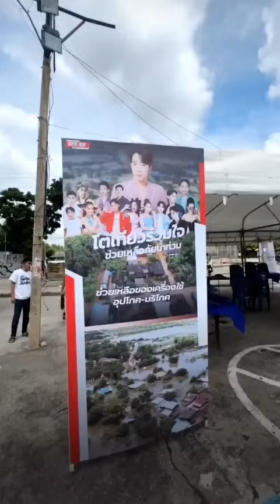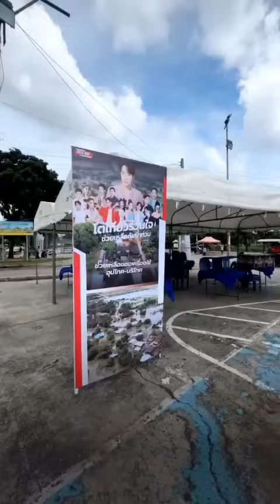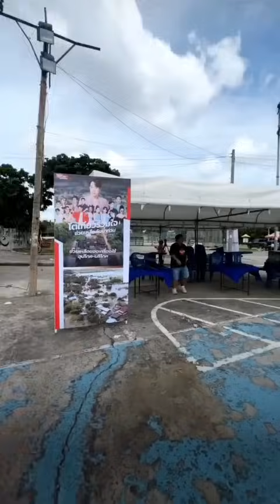รถแห่โตเกียวมิวสิคมาถึงแล้ว วันนี้ไลฟ์สดทีมอินดี้สมาย บอสบิ๊ก นำทีมศิลปินยกมาทั้งค่ายร่วมด้วยช่วยกัน